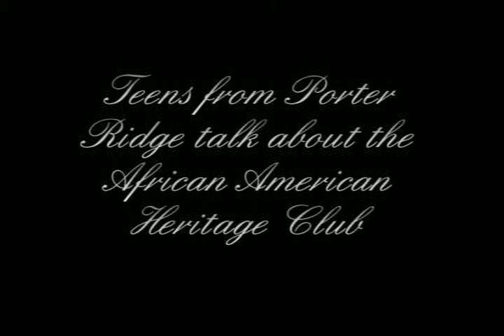Porter Ridge African American Heritage Club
Teens from Porter Ridge High School promote their African American Heritage Club while taking a fieldtrip to Studio i at ImaginOn.